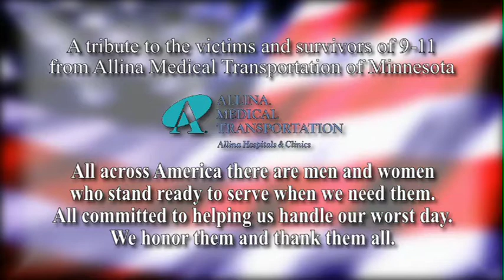Allina 9/11 Tribute to Emergency Services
Allina Medical Transportation personnel recall the events of 9/11 and pay tribute to those who responded, those who died and those who continue to serve.